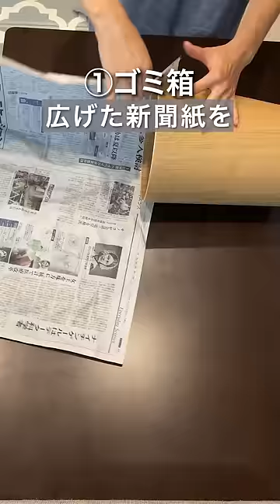妻がビビった暮らしの裏ワザ